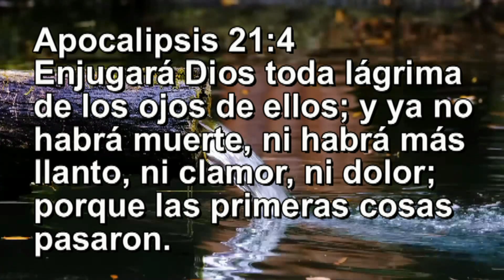Apocalipsis 21:4,Enjugará Dios toda lágrima de los ojos ,Versículos y musica de Armando Gamez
Somos un canal dedicado a transmitir valores espirituales y morales. Dar consuelo y alivio al que sufre, combatir la ansiedad con musica de relajación.A desarrollar la espiritualid a través de la Biblia, de grandes personajes y la terapia musical . Tambien compartimos valores mediante el movimiento 4T y el humanismo mexicano. Sin protagonismos. Lo importante es el mensaje, no el mensajero.
Héctor Armando Gámez Sánchez. Compositor y Creador musical autodidacta. Librepensador, humanista, y cristiano por convicción. "No represento ninguna institución religiosa, mi Fe en Dios y en las enseñanzas de Jesucristo. Servir a quien necesita ayuda.